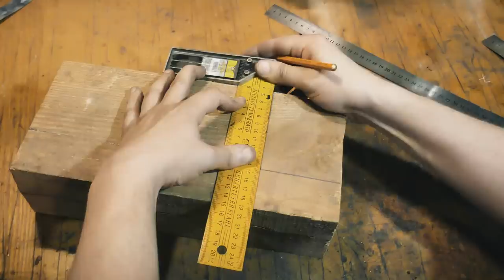Making Wooden Battle Hammer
Making wooden battle hammer out from old cracked pine timber. There I try to show all steps of creation this cool wooden battle hummer.

★You can buy all my works at my ETSY shop

●Follow me ●